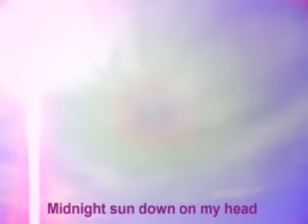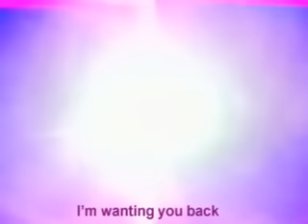SUMMER - featuring Sophia (faffytunes ORIGINAL SONG)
here is one of my songs recorded at a home recording studio made up band name (rose petal) for the purposes of this song.  Band consisted of last school days pupils on piano and guitar, along with Sophia, a visiting student from Sweden, who provided the sweet vocals. There are some musical imperfections but I still put it up for better quality down load on itunes anyway.
                   Original song by faffytunes